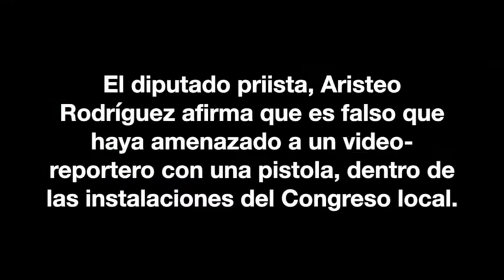Niega Diputado del PRI amenaza contra video reportero de Morelos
Aristeo Rodríguez, diputado del PRI en Morelos, asegura que no amenazó con ninguna arma a un video reportero. Subrayó que todo es un "monatje" y en todo caso, se disculpó por lo que pudiera haber ofendido.